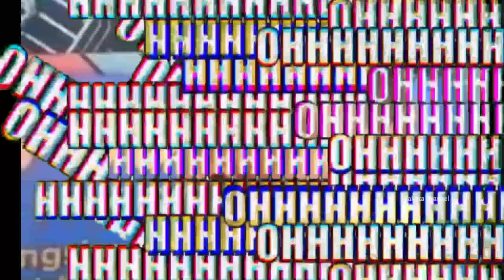LAWAK KUZA DENGAN ENEMY MENUNG SAMBIL HEAL & RELOAD | KUZA SOLO LAST MAN KENA AMBUSH | PUBG MOBILE